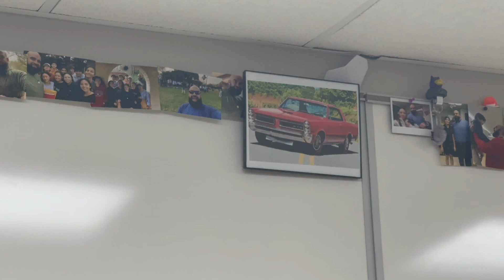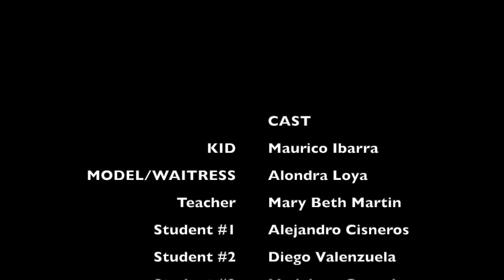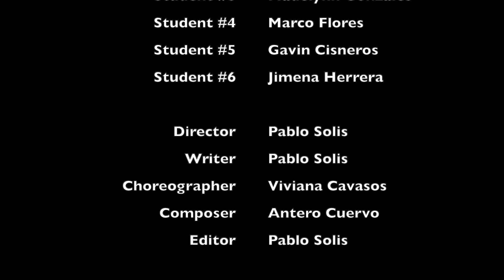Beyond the Frame (A short film)|Directed By Pablo Solis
Beyond the Frame gives you the perspective of one kid and how he views the world. In this film, you get to see how the small things may seem minuscule to some, but to others, it may be the start of a great idea.
This film's purpose is to represent how artists view the world and their interactions with life. Many people have the misconception that art is a form of escape, but I see it as a way to relate to life in my own way. I got the idea for this film when I was daydreaming at a restaurant and focused on a portrait of a woman. I started to imagine it coming to life. In that one moment of daydreaming, an idea came out of my head. It only takes an idea of something to come to life.
I hope you enjoy this short film.

Directed/Written - Pablo Solis
Choreographer - Viviana Cavazos
Editor - Pablo Solis